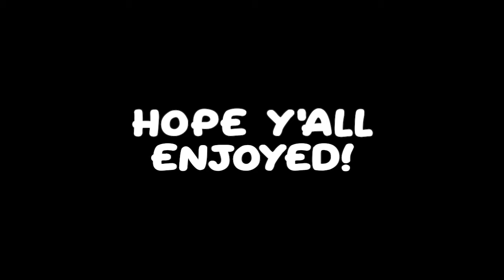THE MOST KILLS I'VE EVER GOTTEN - 19 KILL RANKED MATCH